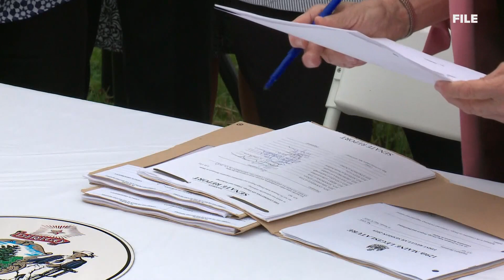New solar projects to help Maine reach goal of 80% renewable energy by 2030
Maine Gov. Janet Mills and Public Utilities Commission approve 17 new solar projects to help Maine reach goal of 80% renewable energy by 2030